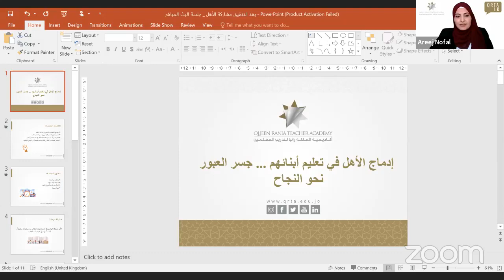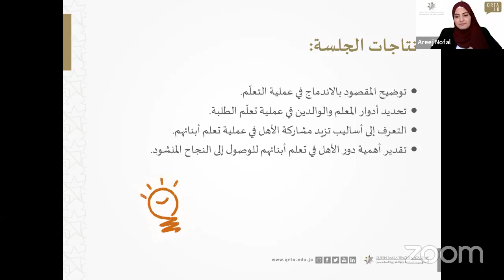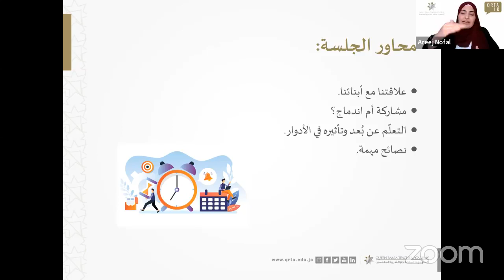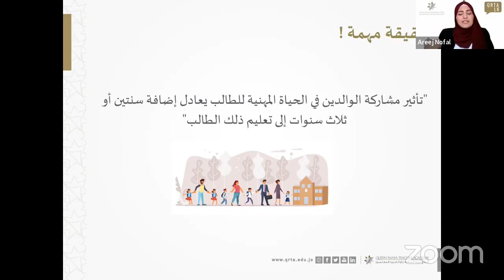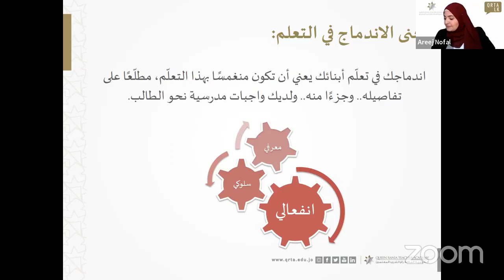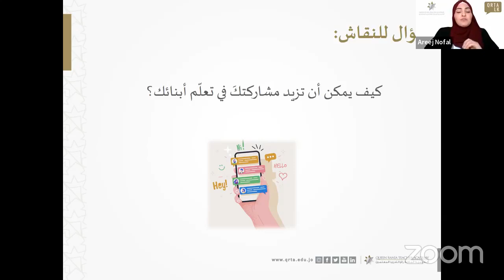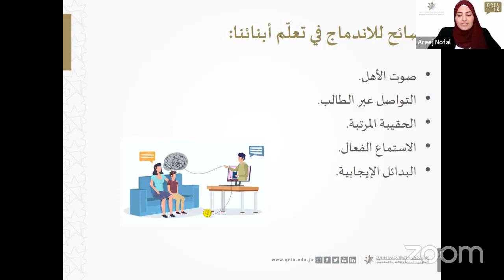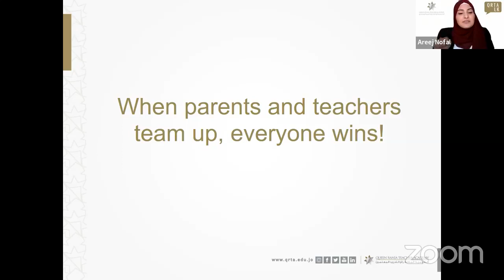إدماج الأهل في تعليم أبنائهم ... جسر العبور نحو النجاح